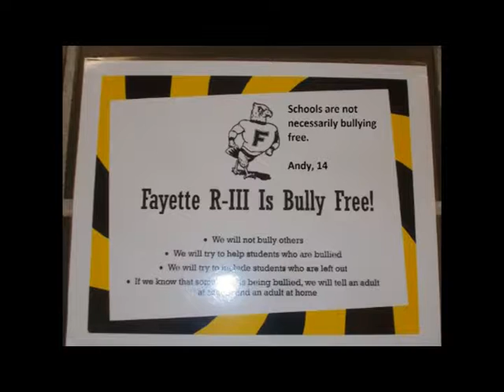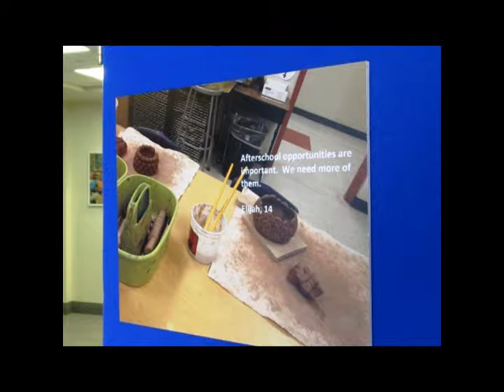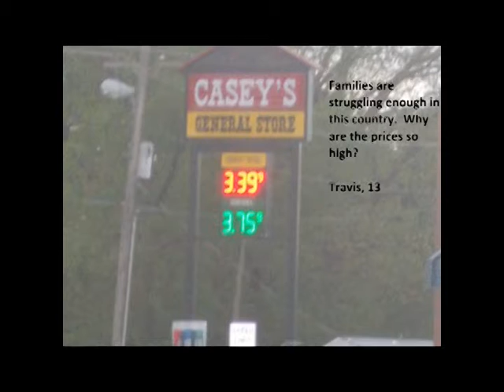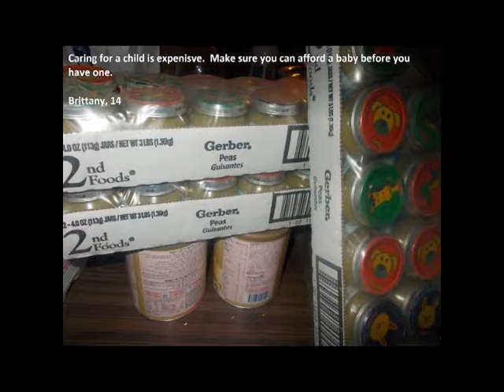Howard County PhotoVoice 2014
PhotoVoice gives youth the opportunity to capture their world in pictures.  It also encourages them to use their voice to create positive change in their communities.